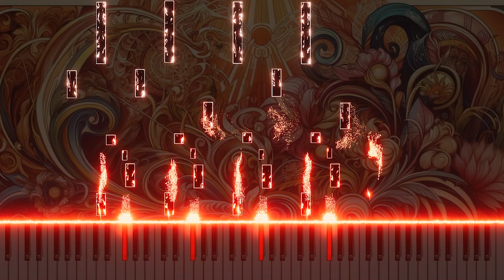Vivaldi's Flute Concerto in D RV427 1.Allegro: Classical Elegance on Piano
This is a piano version of Antonio Vivaldi's flute concerto RV427, 1.Allegro, which is adapted from the piano. The song reinterprets the elegant and lively aspects of classical music through the piano's delicate melodies, providing listeners with an intense and energetic experience. Experience a new interpretation of classical music through this beautiful music, and share your feelings in the comments after listening to it.